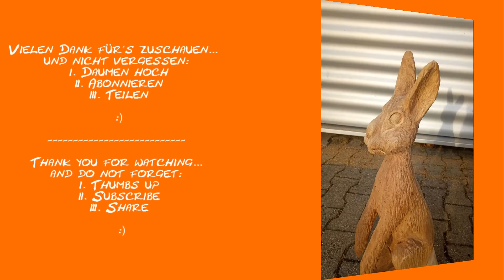Hase schnitzen mit der Kettensäge Chainsawcarving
Heute gibt es meinen ersten richtig richtigen Hasen ;)
Fast komplett mit der Echo 2511 geschnitzt!